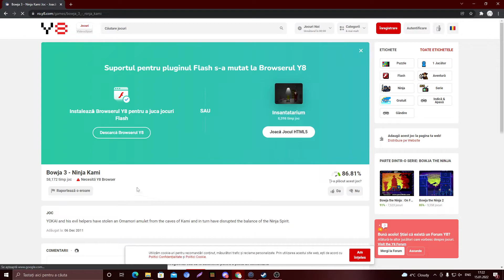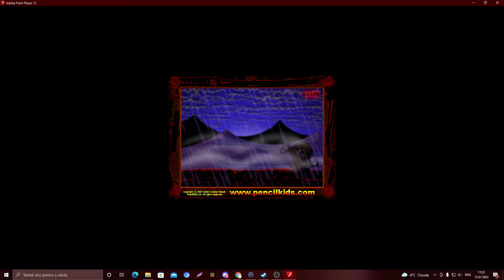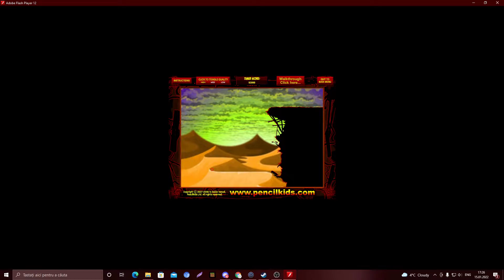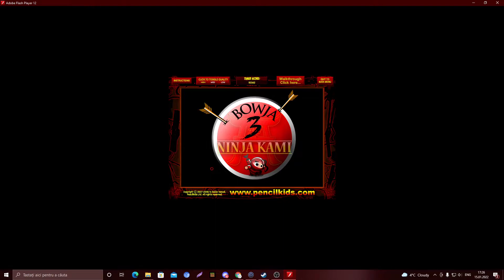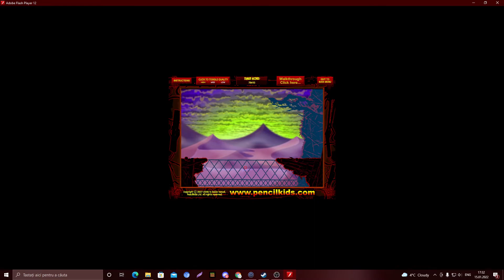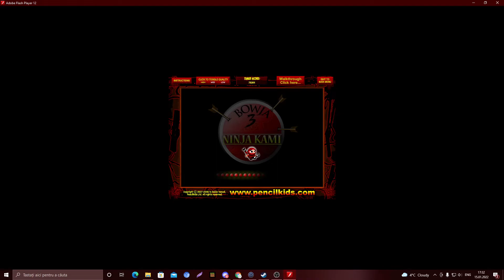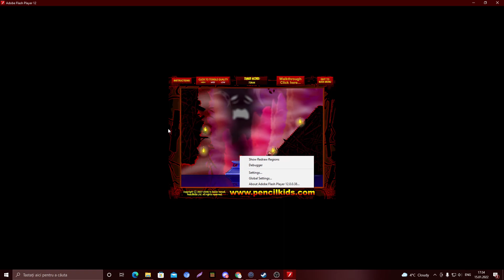it is 15:19 and I am feeling bored and nostalgic (bowja ninja 3)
today has been a long day